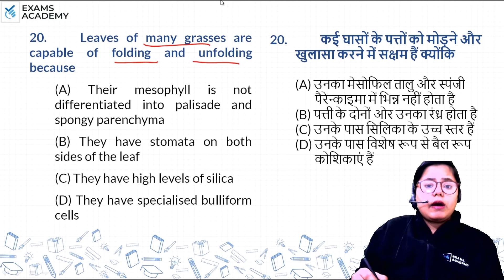Leaves of many grasses are capable of folding and unfolding because (A) Their mesophyll is not ?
Leaves of many grasses are capable of folding and unfolding because
(A) Their mesophyll is not differentiated into palisade and spongy parenchyma
(B) They have stomata on both sides of the leaf
(D) They have specialised bulliform cells